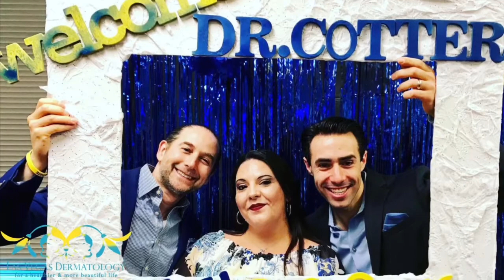Interview with Dr. H.L. Greenberg and the Las Vegas Chamber of Commerce about Las Vegas Dermatology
This video 📹 is from a radio interview of Dr. H.L. Greenberg by Cara Roberts of the Las Vegas Chamber of Commerce.
The video highlights some of what we do in the Las Vegas Dermatology clinic and pairs with the audio only interview with the LV Chamber. Listen along and enjoy the photos, which highlight some of the offerings available to patients at Las Vegas Dermatology including our Venus Viva for skin tightening, Mohs surgery for skin cancer treatments, Lasers for tattoo removal and Laser Resurfacing for etched in wrinkle lines, Hyfercator treatments for stuck on waxy facial brown spots and Botox injection for wrinkles in motion.
Featured in the video is H.L. Greenberg, M.D., David Cotter, M.D., PhD and the Las Vegas Dermatology Team.  An invited lecturer, cosmetic dermatology expert and clinical assistant professor at the University of Nevada School of Medicine, Dr. H.L. Greenberg trained for 11 years after college to become a board certified dermatologist. Las Vegas Dermatology, is internationally recognized as a premier dermatology practice with many innovative and traditional aspects.
We have 2 outstanding board certified dermatologists ☺️🏨@hlgreenberg and @davidcottermdphd ready to address all of your skincare needs!
🥼Trust your skin to a board certified dermatologist.
Las Vegas Dermatology 🏨
Location: 653 N. Town Center Dr. Suite 414 Las Vegas, NV 89144 📍
Our laser offerings include:  Laser Hair Removal, Laser Wrinkle Removal, Fractional CO2 Lasers, Tattoo Removal, Laser Facial Rejuvenation, Laser Blood Vessel Destruction, and Laser Brown Spot destruction. We also offer  PRP for Hair Loss and aging, Botox, Dysport, Restylane and Juvederm. For your medical needs we offer safe skin screenings, psoriasis therapies, skin cancer treatments and mole removal. At Las Vegas Dermatology we are a patient oriented practice. H.L. Greenberg, M.D. and David Cotter, M.D., PhD are Board Certified Dermatologists who practice at Las Vegas Dermatology.